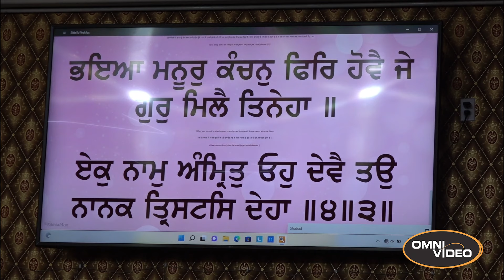Gurdwara Guru Angad Darbar, Katha Vichar by Sarbjit Singh Dhunda, Wednesday, May 8, 2024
Video by Shiara Singh Dhindsa
Omni Video Productions